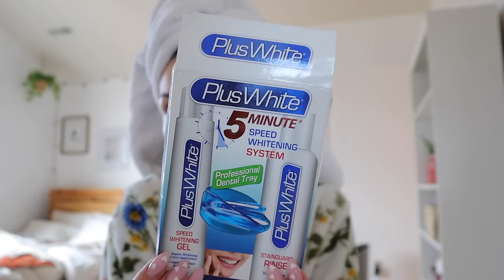EXTREME GLOW UP TRANSFORMATION FOR MY 19TH BIRTHDAY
Instagram~ @baileydedrick
TikTok ~ @BaileyDedrickk
Spam IG ~ @thingsgotworsee

xoxo~Bailey